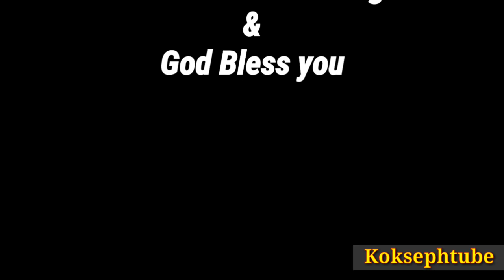Jihova Nama - Praise Song | ABDK SOBHA, 2019 (Budbar attam)